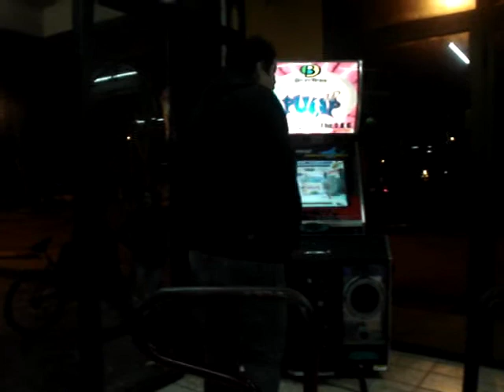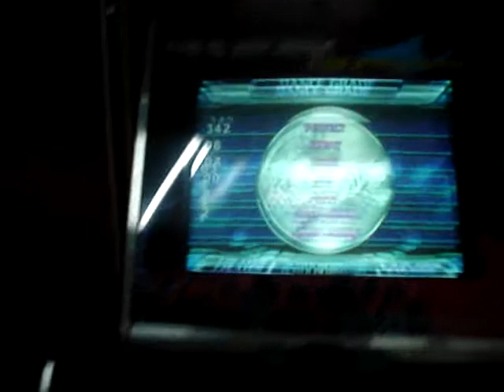[mDM.09] Gabiru - VIP CZ (sem barra - camp online PS)